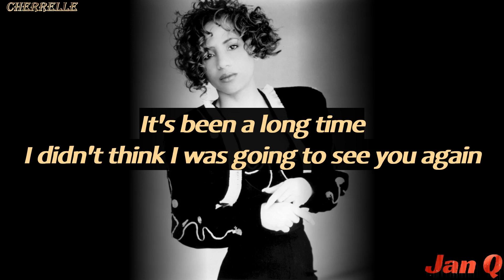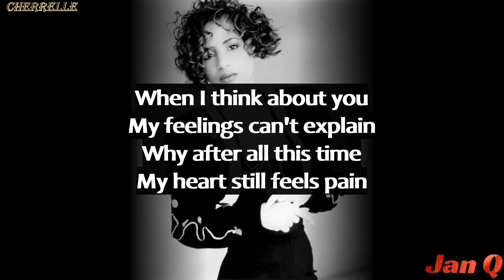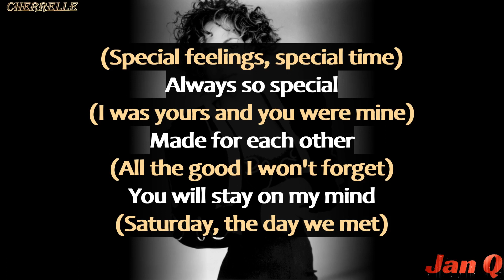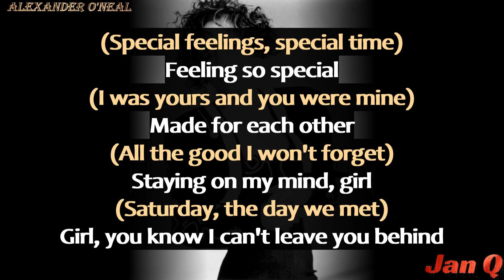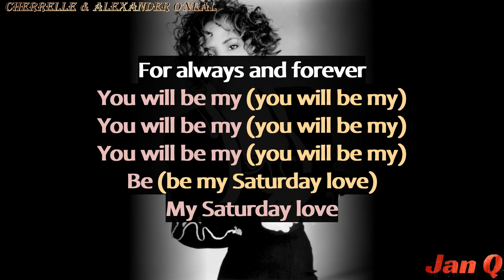Cherrelle ft. Alexander O'Neal - Saturday Love (Lyrics)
From the album "High Priority"

Photo:

Producer, Studio  Personnel, Engineer: Jimmy Jam
Producer, Studio  Personnel, Engineer: Terry Lewis
Producer, Co- Producer: Cherrelle
Studio  Personnel, Engineer: Steve Wiese
Composer  Lyricist: James Harris
Composer  Lyricist: Terry Lewis

Saturday Love · Cherrelle · Alexander O'Neal